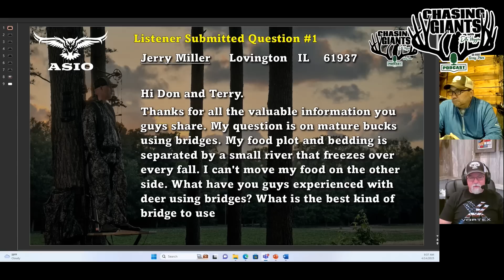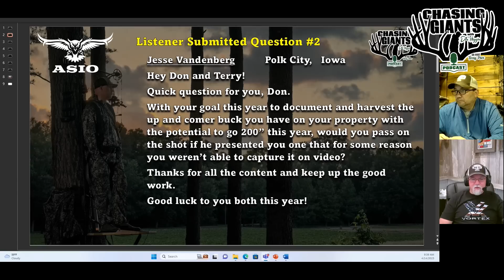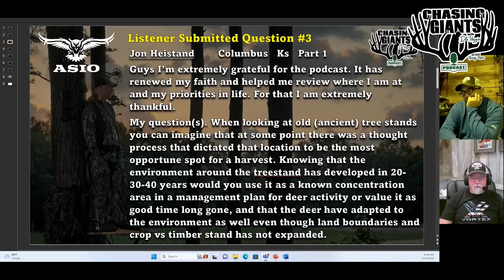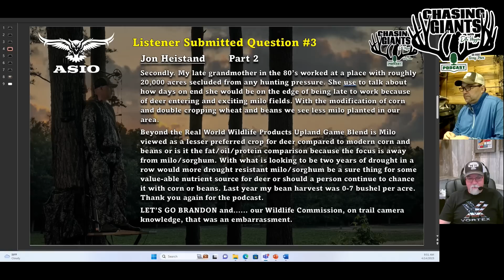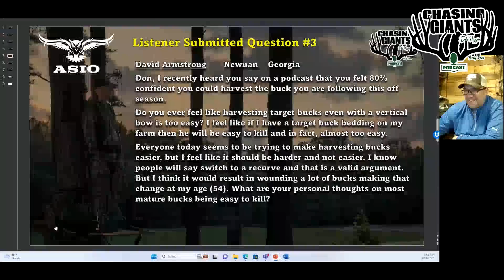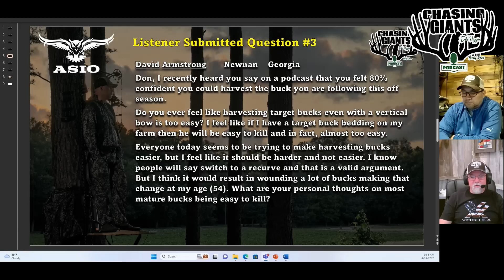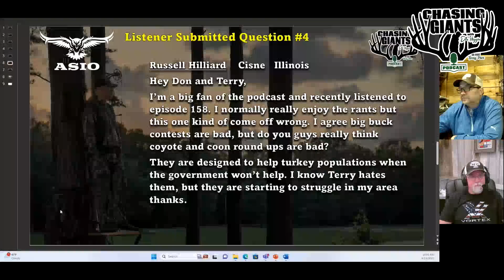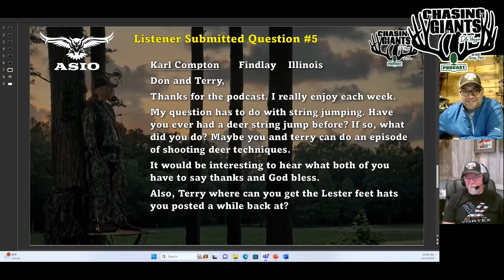Chasing Giants - Episode 165 - Farmers Planting Early Creates New Opportunities - EARLY SPRING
In some areas of the country, we are having an early spring.  Corn is being planted a month earlier than last year.   What does this mean for hunters and food plotters.   How can we adapt our plan to take advantage of this?

Best Deal on Chevy Trucks - home of the new diesel truck every year